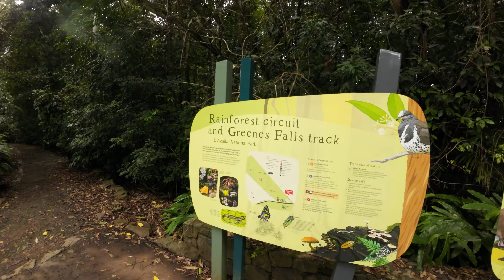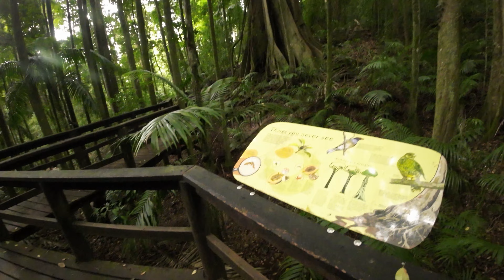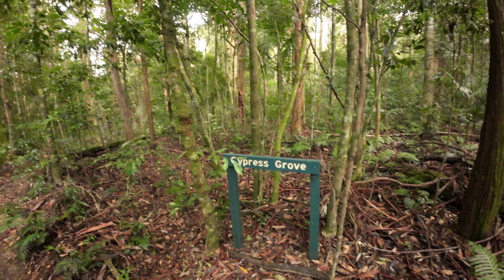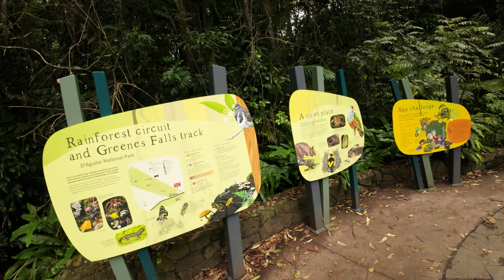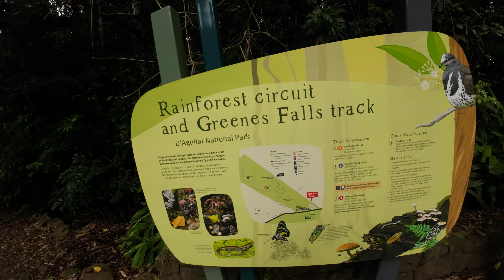Rainforest Circuit and Greenes Falls track - complete relaxing Australian 4k HD bush walk slow tv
One of the closest good rainforest walks to Brisbane, this easy circuit at Mt Glorious is amazingly pretty. Highly recommended.

01:48 First half of Rainforest Circuit
09:50 Cypress Grove track
14:06 Returning the falls track
27:40 Greenes Falls
44:50 Second half of the Rainforest Circuit